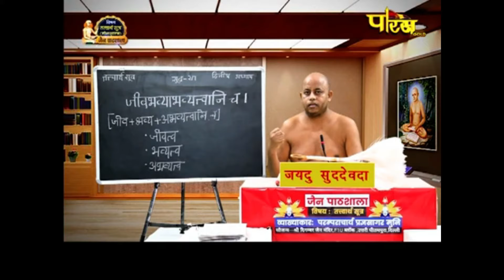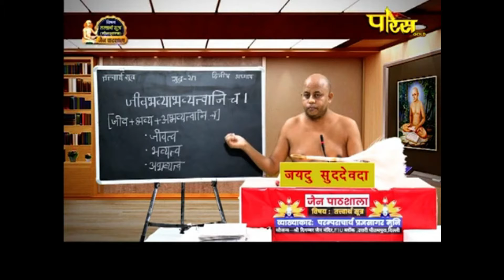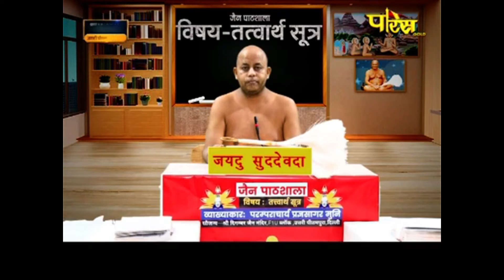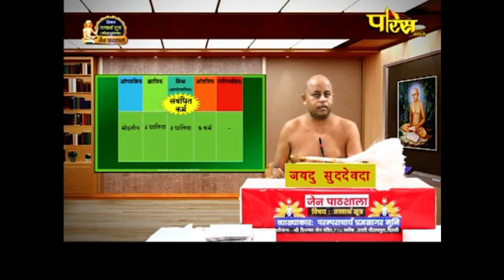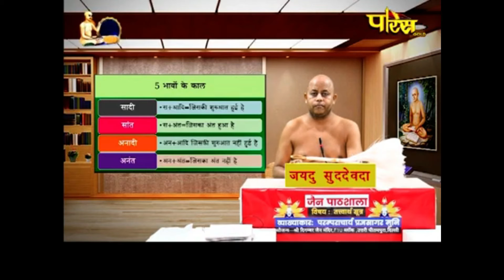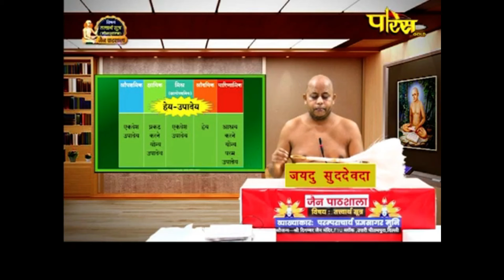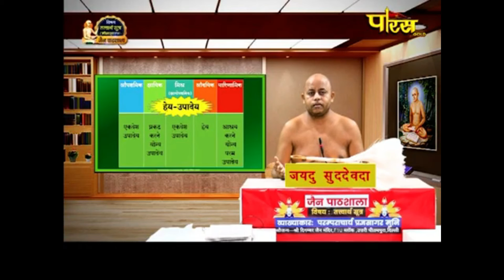मोक्षशास्त्र | जैन पाठशाला | आचार्य श्री प्रज्ञसागरजी महाराज | Jain Pathshala | Date:- 13/01/21